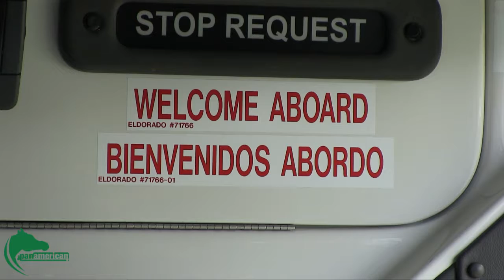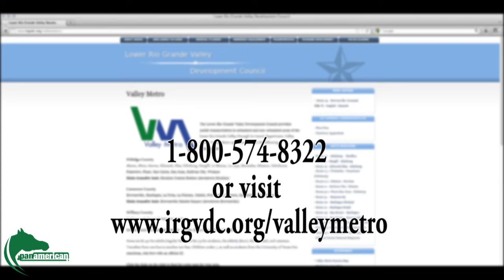Valley Metro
New routes and times are now available for the UTPA community to transport in different areas of the RGV.